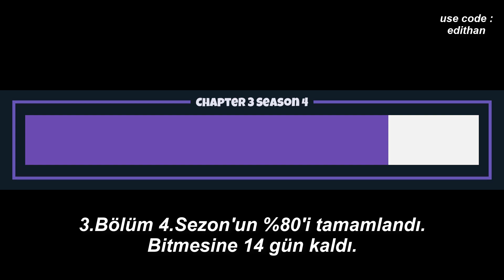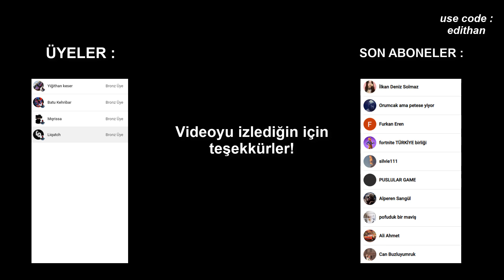Bugün Fortnite'da Neler Oldu? - 19 Kasım 2022